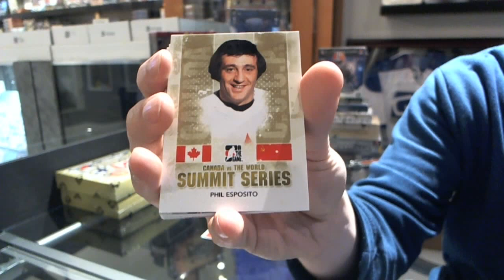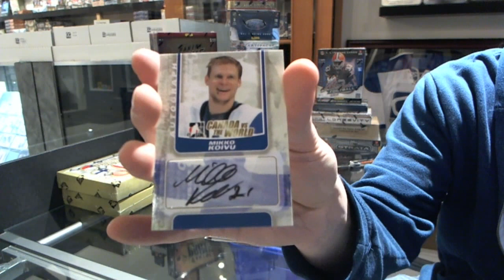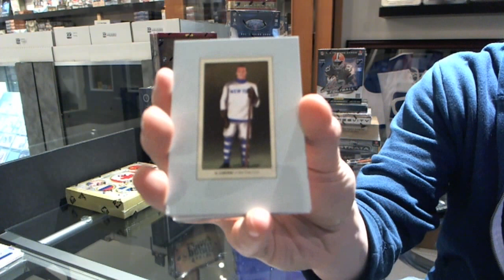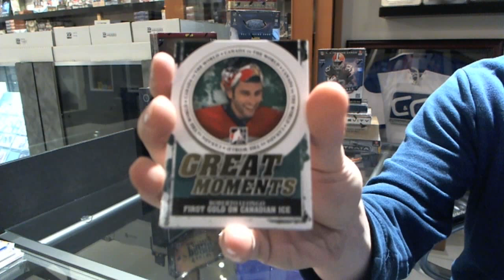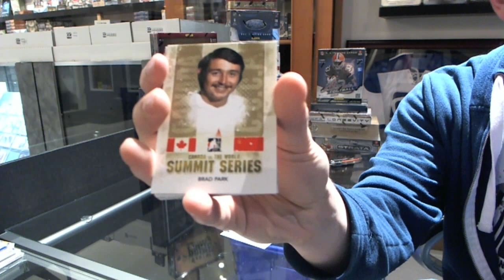Losman's 11-12 Canada vs the World Hockey 3 Box Break